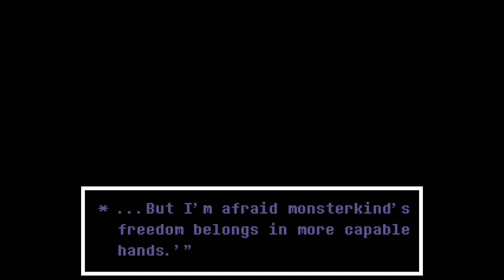Lets Play Undertale Yellow - Part 16 - Vs Axis